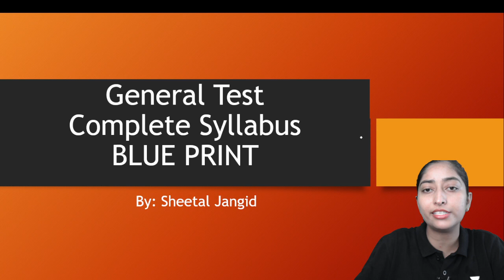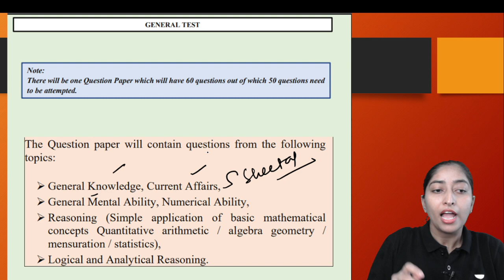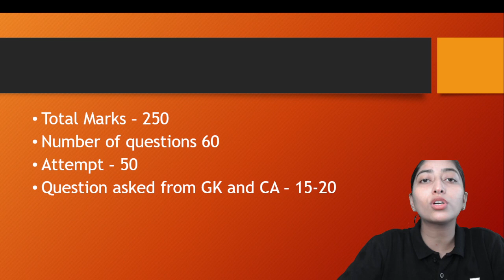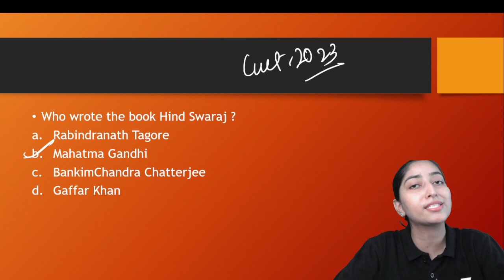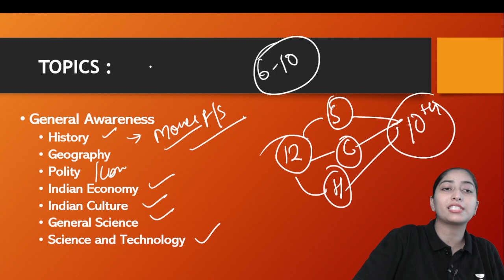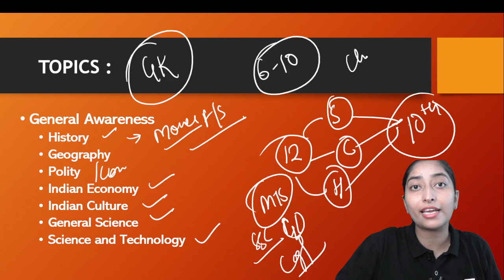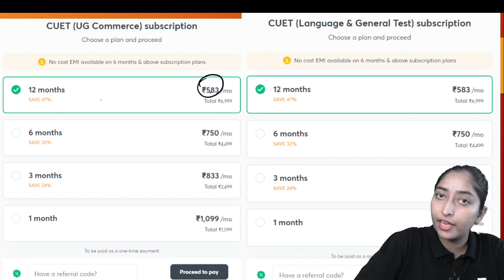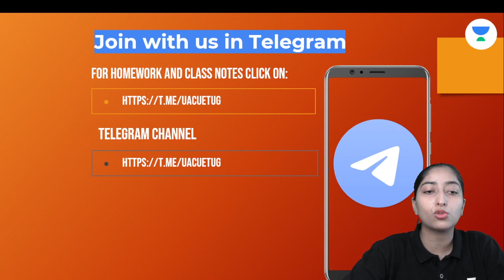General Test complete Syllabus। CUET 2023 | Sheetal Jangid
In this video, Educator  Sheetal Jangid will be discussing about General Test complete Syllabus for CUET 2023. This Syllabus includes all the important topics you will be tested on for CUET 2023.

➤CBSE 12 + CUET UG Domain +CUET UG Language +General Test